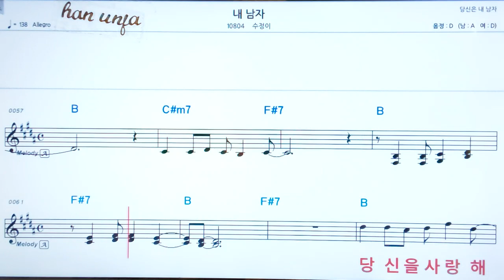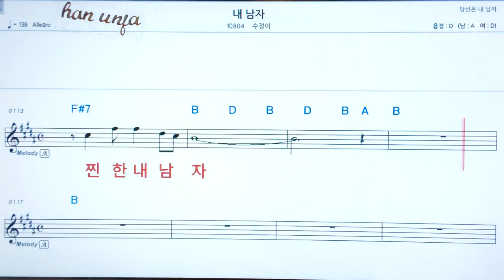💖 내 남자/수정이 👍코드,악보, 코드 ,Karaoke*카라오케 반주